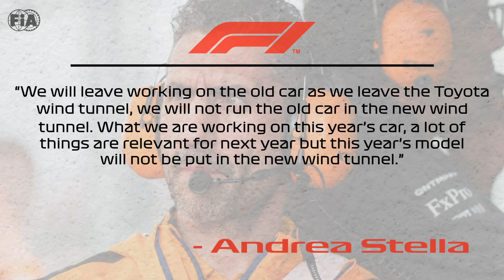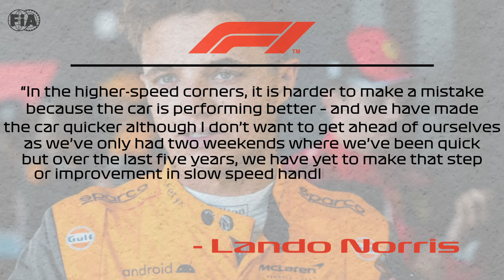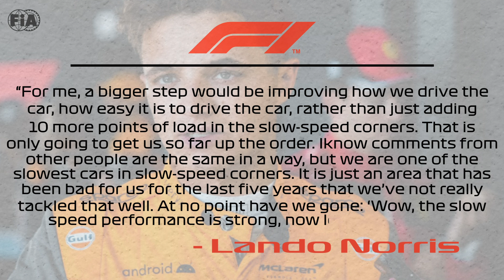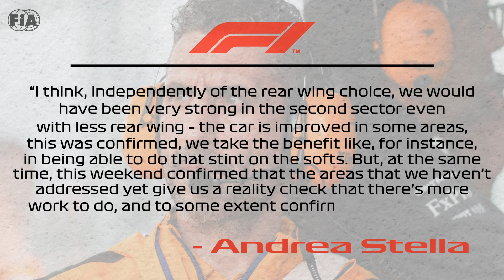Norris Exposes Possible Weakness for McLaren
McLaren has been one of the most attractive teams recently, but it seems like their recent surge of performance is not going to last for a long period of time. Even though the Woking-based squad managed to rack up a whopping 86 points from Austria onwards, it doesn’t seem like they are going to challenge any of the teams ahead of them for a higher spot in the constructors’ championship after Norris revealed one of the massive issues that keeps the car from its optimum performance. What is this ‘foe’ for McLaren, and is it strong enough to drift Norris away from the squad?

Inspired by The Race, Formula Action, F1 Reverse, Formula 1, F1 News, Sky Sport F1, James F1, F1 Vision, F1 Fanatics

On GP Culture we will go through F1 news, updates, and highlights. Stay tuned for the latest F1 news about Red Bull F1, Mercedes F1, Ferrari F1 Daniel Ricciardo, Yuki Tsunoda, Sergio Perez, Max Verstappen, Toto Wolff, Lewis Hamilton, Charles Leclerc, Nyck de Vries,  Lando Norris, and more